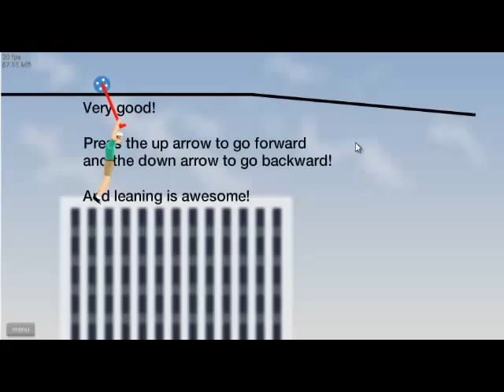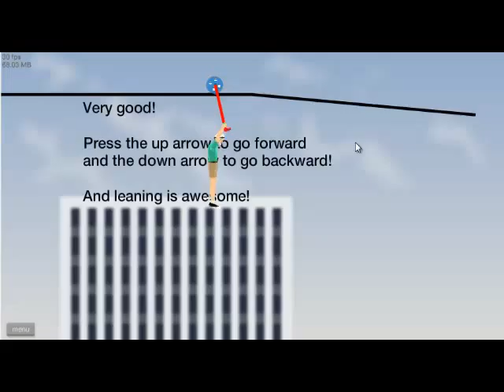Happy Wheels Part 15 (CAN YOU MAKE THIS)